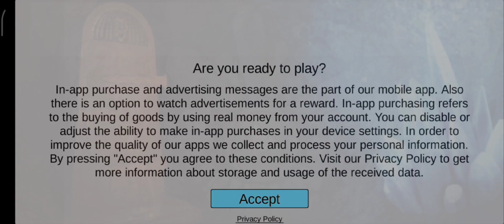Horror Haze Scary Game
horror game horror game
horror game triggered insaan
horror game in real life
horror game multiplayer
horror game for android
horror haze scary games
horror haze,horror haze full gameplay
horror haze scray action
horror haze scray action full gameplay
horror maze scary games
horror maze scary games full gameplay
Horror haze gameplay
Horror haze game
horror haze scray action full gameplay tutorial
horror maze: scary games android game
Horror haze escape success
horror haze horror game
horror games
Horror haze scary escape
horror haze full gameplay esay mode
new

Horror Games: adventure and survival games. Suspence escape offline games.